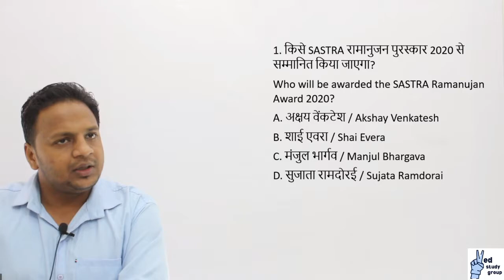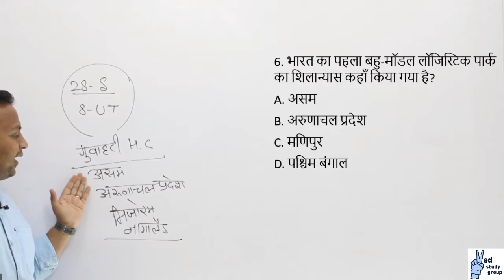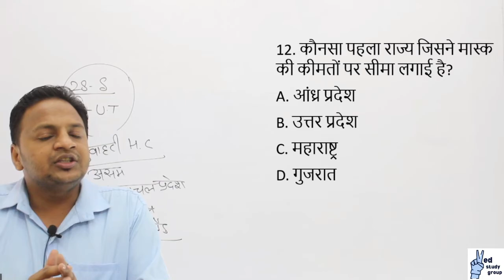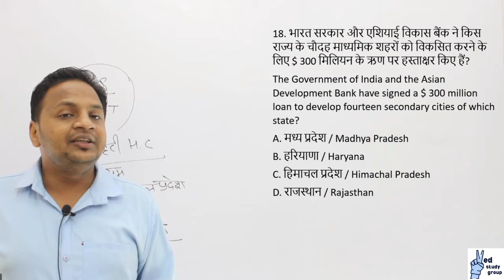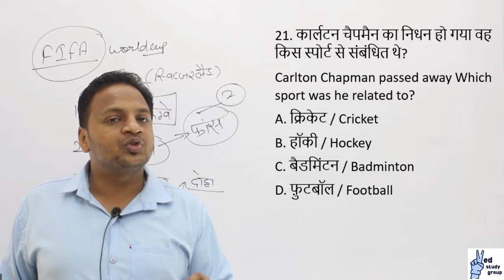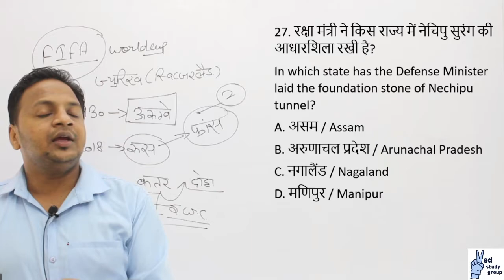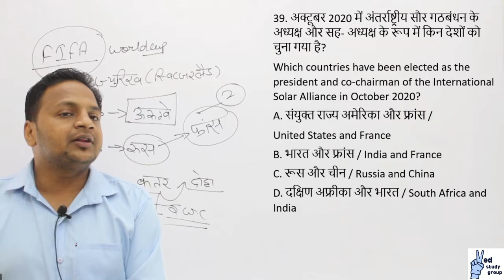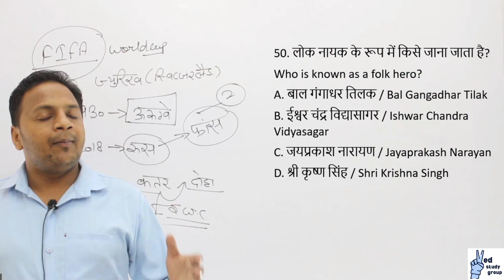Current Affairs 2020 (January - December) NTPC, BPSC, CHSL, HSSC, UP SI, BIHAR SI, Ved Study Group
We at Ved Study Group is coming up with a new series of current affairs which covers current affairs from January to December 2020.
The current affairs will be covered with mcq series.
The lecture is presented by Nishant Goyal sir.

Using question to understand a topic is very effective to compete for any examination.
Those who are interested to to see more lectures of ongoing UPSC CSE batches can contact on:

We at Ved Study Group committed to provide quality education for all the competitive examination at reasonable cost or free of cost.

The Ved Study Group is giving the daily current affairs series which is useful for all the upcoming competitive exams.
Competitive exams like UPSC, BPSC, MPPSC, UPPSC, CGPSC, SSC, RAILWAY, NTPC, CHSL, UP SI,BIHAR DAROGA, LOWERGRADE, BANKING, STATE PCS, STATE POLICE, GROUP D, HSSC and all other exams syllabus can be covered.